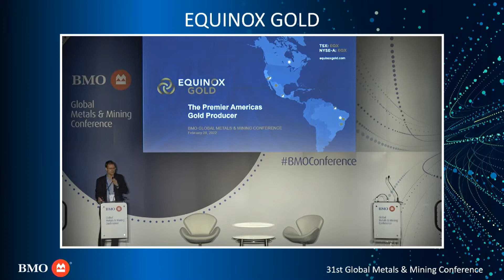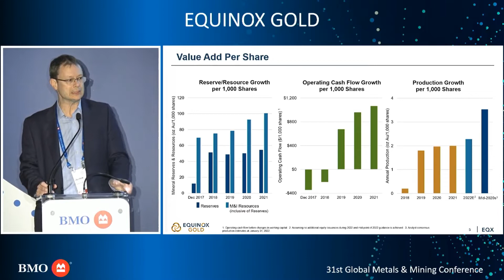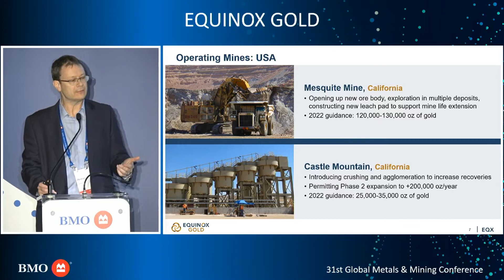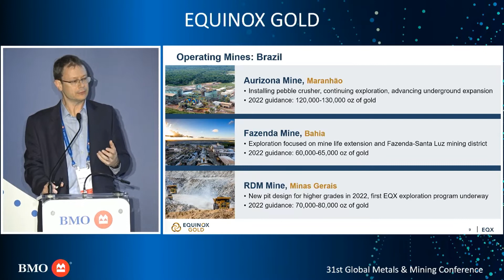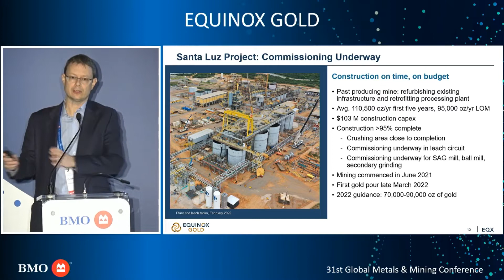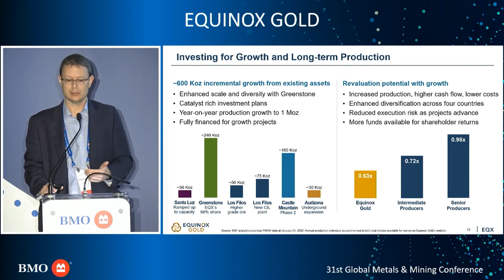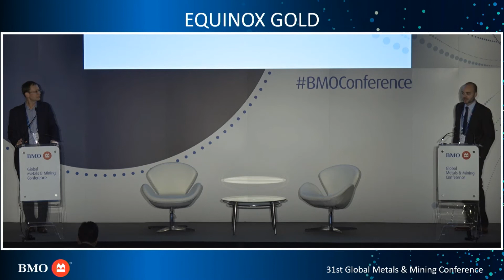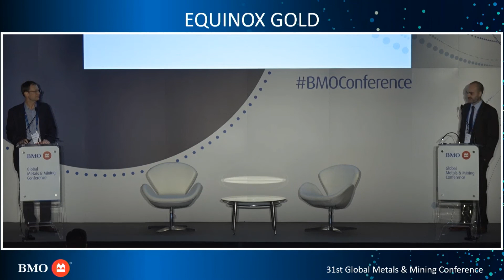Equinox Gold CEO Christian Milau Presents at BMO Mining Conference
Equinox Gold is a growth-focused Canadian mining company operating entirely in the Americas, with seven operating gold mines (including Mercedes) and a clear path to achieve more than one million ounces of annual gold production from a pipeline of development and expansion projects. Equinox Gold’s common shares are listed on the TSX and the NYSE American under the trading symbol EQX.

For the latest news and to learn more about Equinox Gold